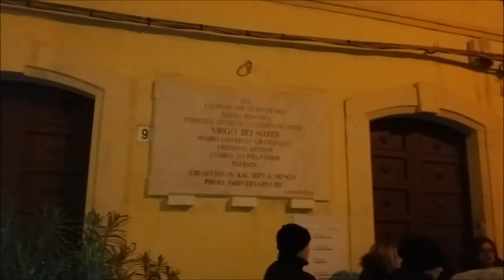Processione col quadretto della Madonna delle Lacrime Siracusa 29 Dicembre 2017